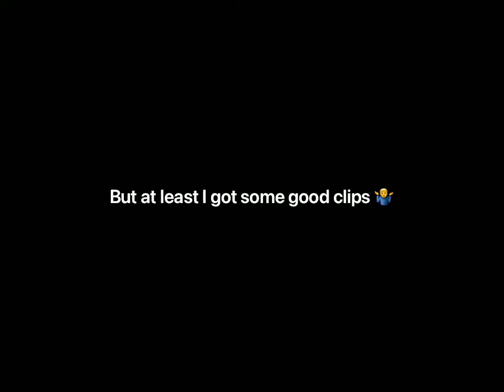Mobile Clutch Compilation in Roblox BEDWARS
here for a reason?
➤SUB GOAL: 87% ... 261/300
2 Views - Mar 17, 2024
Hi everyone, in this video I have some insane clutch moves that are all on mobile such as bow spamming, easy escapes, and RPG clutches.